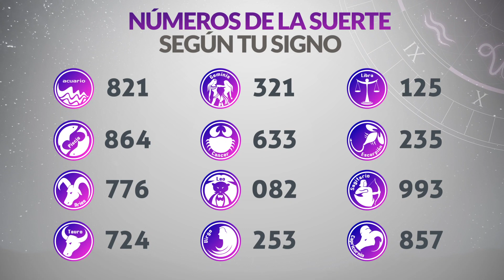Resultados Lotería del CAUCA del Sábado 1 de Julio de 2023 | PREMIO MAYOR 😱💰🚨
Resultado de la loteria del Cauca Sábado 1 de Julio de 2023
Loteria del Cauca 1 de Julio
Premio mayor Loteria del Cauca 1 de Julio
Resultado de la loteria del Cauca primero de julio
loteria cauca
resultado cauca
último sorteo
cauca resultados
2021 último resultado de lotería de cauca